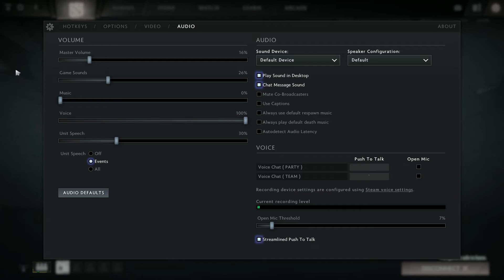Dota 2 138 CS at 10 mins, You can do better!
Current Record: M. - 138

So I keep advising Students to do this, and here is my attempt. This is not a real world scenario but it goes to show how you can side pull and maximize your farm in an ideal world. At 10 mins you have 82 cs in lane. By utilizing the side camp and the jungle, you can get more.

I invite my Students to try this challenge and we'll keep score of the highest cs. You need to show a video, stream it on twich or something, because anyone can photoshop 2000 cs at 10 mins :D